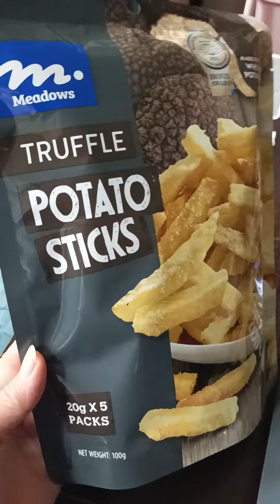Mukbang potato stiks 🤣 Alhamdulillah lumayan Redeem Yuu yuk setiap belanja di Manning, Wellcome,7-11